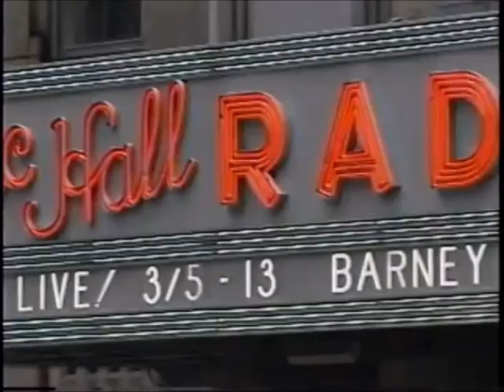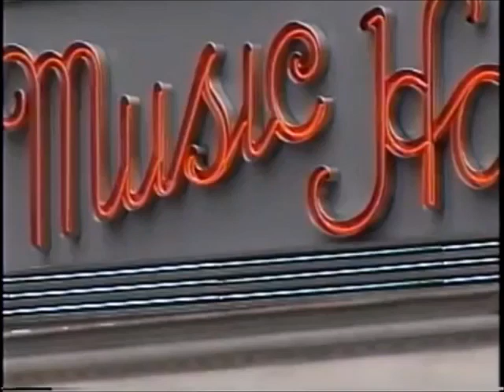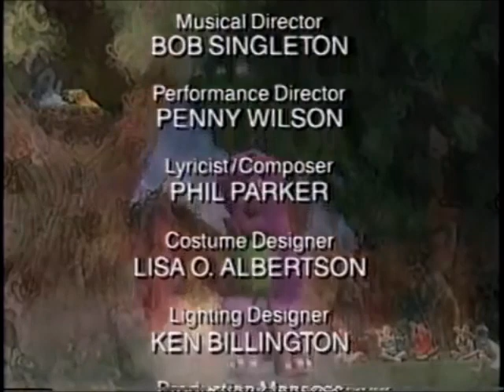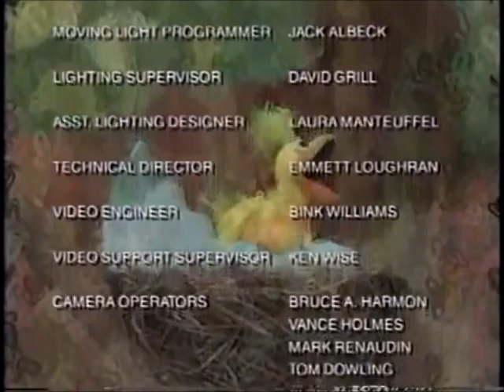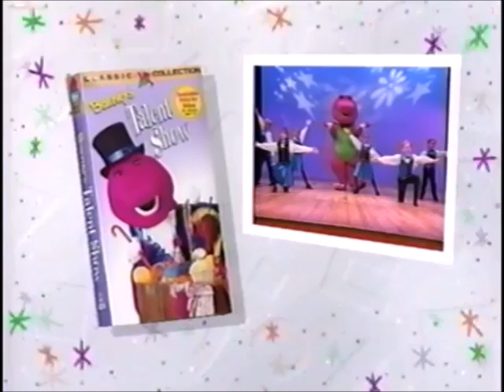Barney Live in New York City 1996 VHS